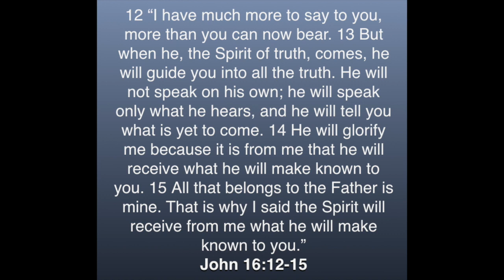John 16:12-15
This video is about John 16:12-15